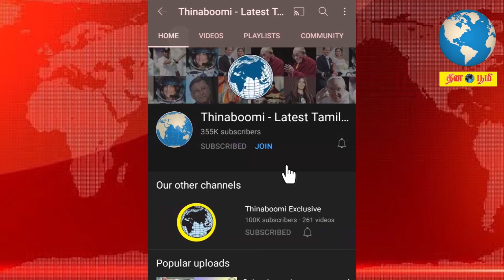சீனாவின் மிகப் பெரிய செல்போன் நிறுவனமான ஜியோமியின் சுமார் 5 ஆயிரம் கோடி சொத்துகள் முடக்கம் ஏன்.?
Enforcement directorate seized assets of Xiaomi, worth Rs. 5.5 crore over forex violations. Check out the video to know about full details of it.